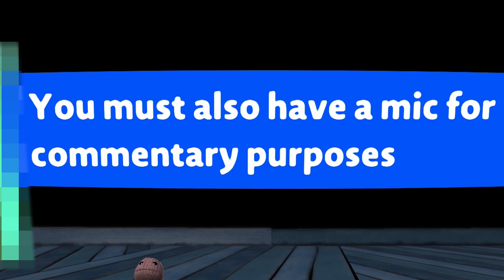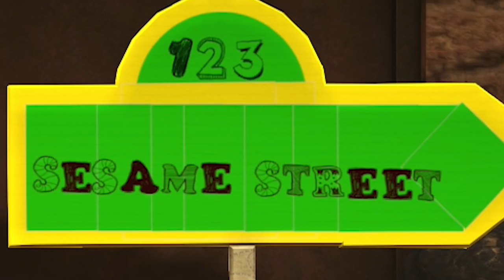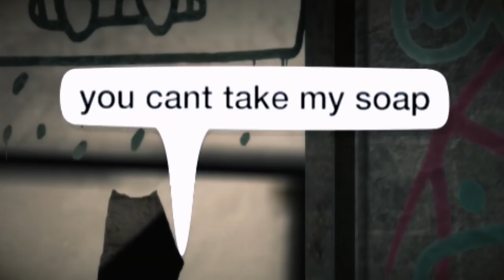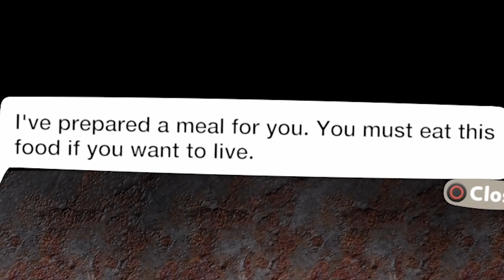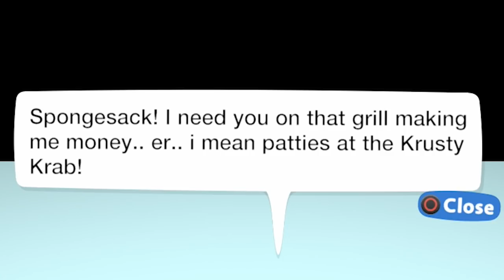THE REALM FORGOTTEN BY TIME | LittleBigPlanet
A look into the voracious maw of a game abandoned by its creators, and reclaimed by the populace.